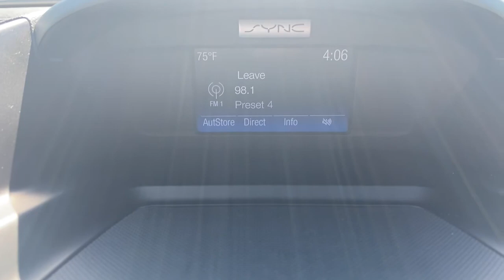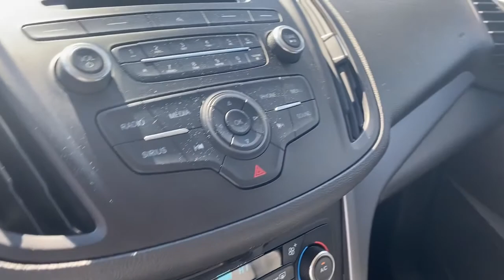2017 Ford Escape Milford, Mendon, Worcester, Framingham MA, Providence, RI 120-899A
White Platinum Used 2017 Ford Escape available near me in Milford, Massachusetts at Imperial Ford. Servicing the Mendon, Worcester, Framingham MA, Providence, RI area.

Imperial Ford
18 Uxbridge Rd